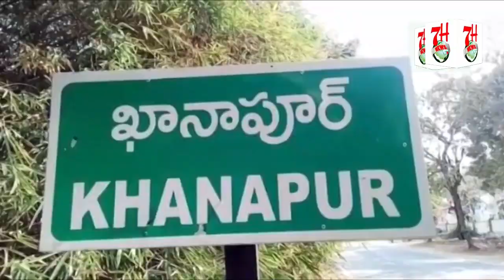POLICE CONSTABLE COMMITTED SUICIDE BY SHOOTING HIMSELF WITH HIS WEAPON | 7H News